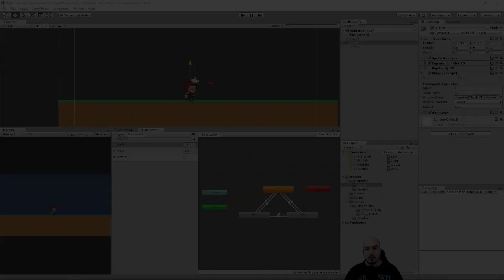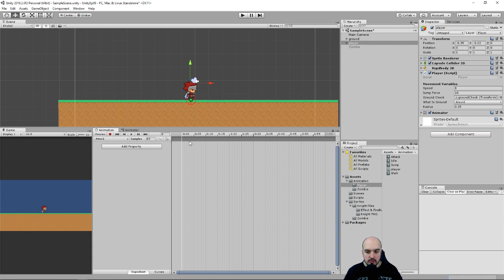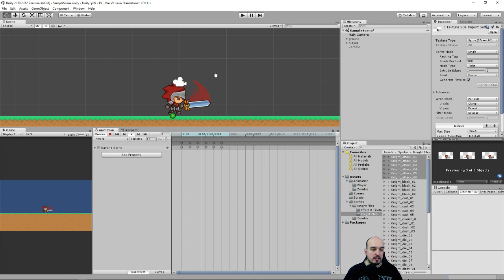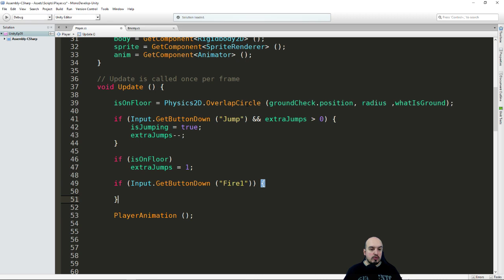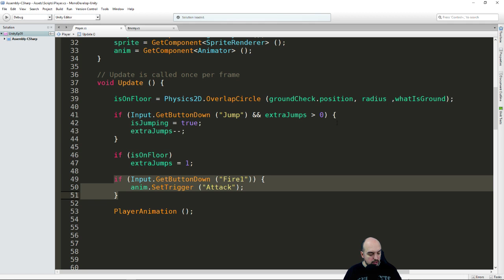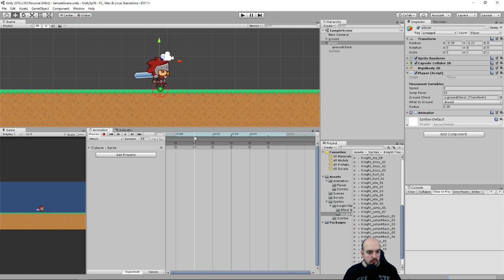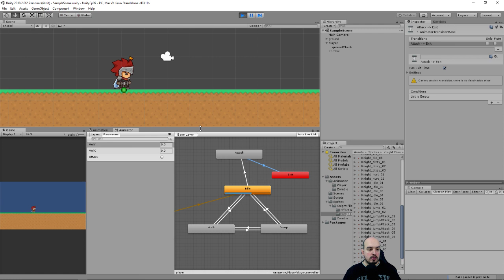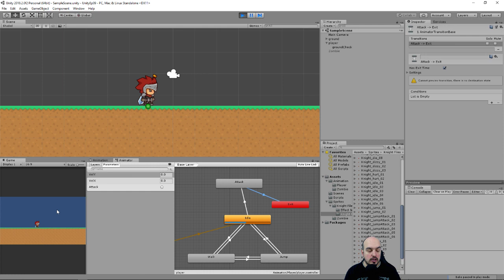Ataque Corpo a Corpo com Espada pt1 | Como criar jogos com Unity EP09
Nesse vídeo tutorial de Unity vamos aprender a criar um ataque com espada. Onde nossa personagem irá fazer ataque corpo a corpo em nossos inimigos.

Apoie o canal no Padrim e tenha acesso aos fontes